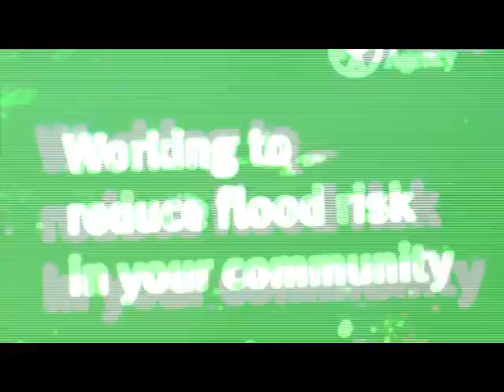Sidmouth - Flood Preparation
See the vital 'prep' work we do to forecast and prevent flooding in Sidmouth, Devon. We're flood aware. Are you?